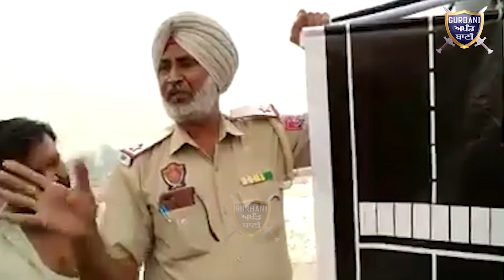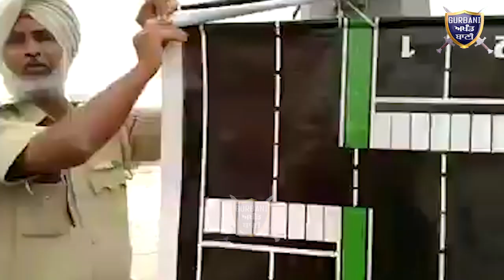ਜੇਕਰ ਤੁਸੀਂ ਆਪਣਿਆਂ ਨੂੰ ਬੇਮੌਤ ਮਾਰਨੋ ਬਚਾਉਣਾ ਚਾਹੁੰਦੇ ਹੋਤਾਂ ਇਕ ਬਾਰ ਜ਼ਰੂਰਦੇਖੋ ਇਹ ਵੀਡੀਓ |Gurbani Akhand Bani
If You Wanna Save Your Love Ones Then You Have To Liston What ASI Jangeer Singh Explained About Your Love Ones Security .